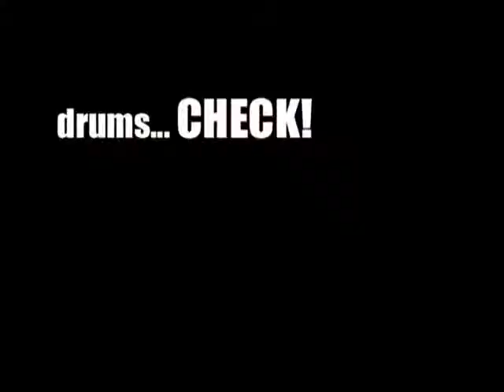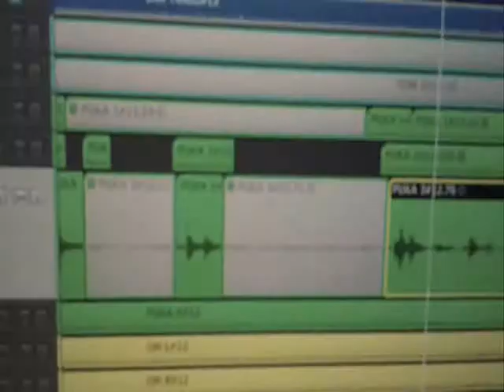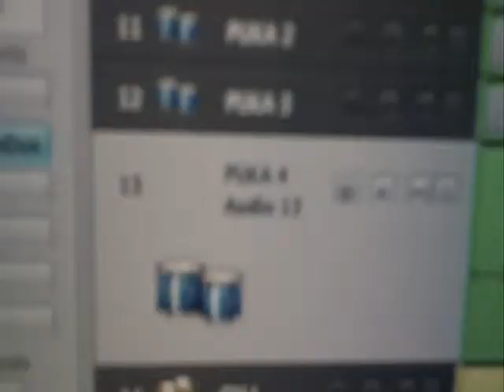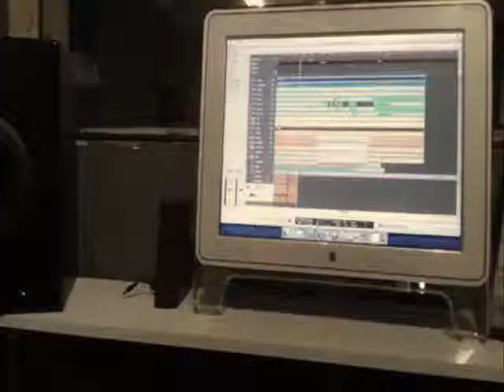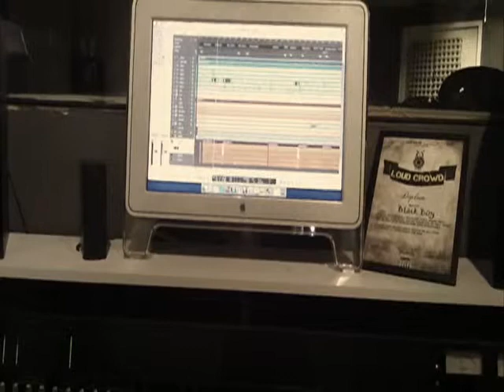BLACK BAY Studio LV5 Report part #1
BLACK BAY tracks drums and bass for five brand new songs!

BLACK BAY
Lars Westberg - Vocals & Guitar
Mikael Westberg - Guitar
Kristoffer Edlund - Bass
Jonas Jönsson - Drums & Vocals

Please check out our MySpace och Facebook sites for more info and music!